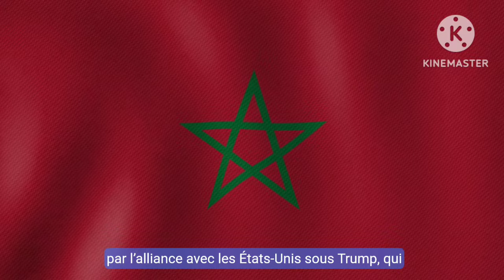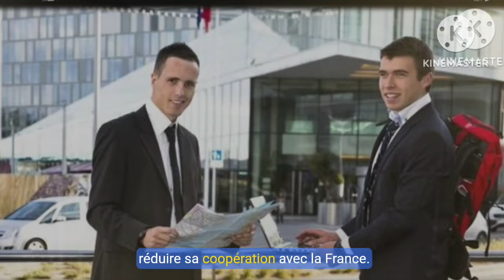🌍 Tensions Franco-Algériennes : Pourquoi la Visite de Macron au Maroc suscite des Inquiète ? 💼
🇲🇦 **Macron au Maroc : quelles conséquences pour la relation Franco-Algérienne ?** 🇩🇿 | Avec les tensions autour du Sahara Occidental et les enjeux migratoires en Tunisie, la France et l’Union européenne doivent naviguer dans des eaux diplomatiques complexes. Découvrez notre analyse des impacts économiques et politiques de ces choix stratégiques ! 💼🤔

🔎 Macron au Maroc, relations Franco-Algériennes, crise migratoire Tunisie, Union européenne, Sahara Occidental, immigration clandestine